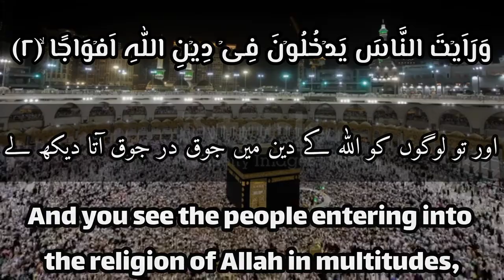𝐒𝐮𝐫𝐚𝐡 𝐀𝐧-𝐍𝐚𝐬𝐫 | 𝐪𝐮𝐫𝐚𝐧 𝐫𝐞𝐜𝐢𝐭𝐚𝐭𝐢𝐨𝐧 | 𝐛𝐞𝐚𝐮𝐭𝐢𝐟𝐮𝐥 𝐪𝐮𝐫𝐚𝐧 𝐫𝐞𝐜𝐢𝐭𝐚𝐭𝐢𝐨𝐧 | 𝐜𝐨𝐩𝐲𝐫𝐢𝐠𝐡𝐭 𝐟𝐫𝐞𝐞 𝐪𝐮𝐫𝐚𝐧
OUR MISSION 🌍

Quran
no copyright quran
ncq
no copyright sound
no copyright
surah an nasr
surah an nasr 100 times
no copyright surah annasr
surah annasr lyrics
Sura nasr beautiful background
Most beautiful Quran recitation
quran recitation
quran recitation
surah an nasr recitation
beautiful quran recitation
quran
surah nasr
quran tilawat
quran recitation really beautiful surah nasr
surah an-nasr
al quran surah an nasr
al quran recitation
surah nasr beautiful recitation
hanan attaki al quran recitation
quran
allah
surah nasr
al quran translation in all languages
surah
kuran
surah an nasr
quran recitation
full quran recitation
surat
quran for all
surah nasr translation
quran translation in many language
surah an-nasr
surah nasr full
quran tilawat
malayalam language (human language)
surah al nasr translation
al quran teman tidur
ayat al quran teman tidur
bacaan al quran teman tidur
murottal al quran
an nasr surah
an nasr
music
no copyright
ncq
tutorial
diy
surah an nasr
green screen surah annasr
quran recitation
an nasr surah
an nasr
surah nasr
surah
surah an nasr
quran
surah an-nasr
surah anasr
surah an nasr for kids
nasr surah
Surah nasr for kids
surah al nasr
learn surah an nasr
surah nasr tilawat
tilawat e quran surah an nasr
surah an nasr tilawat
surat
an nasr surah
surah nasr qirat
surah an nasr qirat
surat an nasr
surah an-nasr repeat
surah nasr with hd text
quran for children
surat an-nasr
quran for kids
surah nasr hd arabic text

𝐓𝐡𝐞𝐦𝐞 :-

The surah praises Allah for leading numerous people to Islam. This surah is also known as "The Victory" as in the victory of Islam as it refers to the conquest of Mecca where Muslims beat the enemies of Islam. This surah talks about the very same battle.

𝐁𝐞𝐧𝐞𝐟𝐢𝐭𝐬 𝐨𝐟 𝐒𝐮𝐫𝐚𝐡 𝐀𝐧 𝐍𝐚𝐬𝐫📌

1.A tradition of the Holy Prophet (SAW) says: “Whoever recites it (Surah Nasr), it is as if he had been with the Messenger of Allah (SAW) in the conquest of Mecca”.
2.Another tradition from Imam Sadiq (RH) says: “Whoever recites Surah Nasr in his optional or obligatory prayers, Allah makes him successful in defeating his enemies, totally, and on the Day of Judgment he will come with a letter which speaks. Verily Allah raised him from his grave with this letter as immunity from the heat and fire of Hell…”
3.It is clear that this virtue and this honor are for the person who, by reciting it, follows the path of the Messenger of Allah (SAW) and practices his religion and his tradition, not only is its recitation with the tongue sufficient.
4.whoever recites this Surah in obligatory prayers will always be victorious over his enemies. On the Day of Judgment, he will receive a book in which it will be written that he is free from hell.
5.One who recites this Surah frequently is held to the same status as those who were with the Holy Prophet (SAW) when Makkah was conquered.